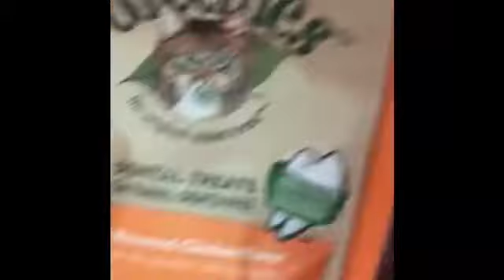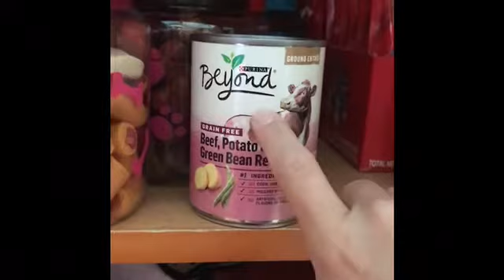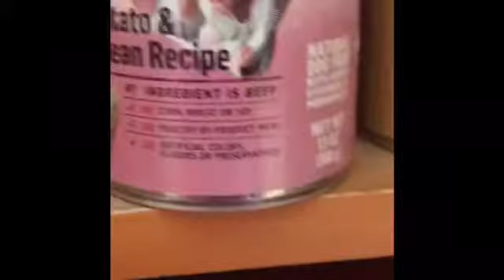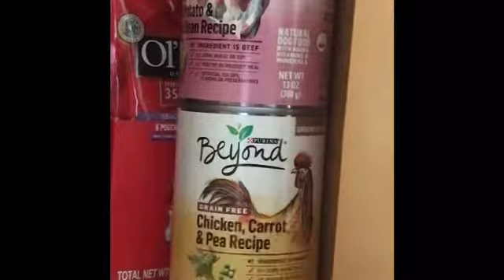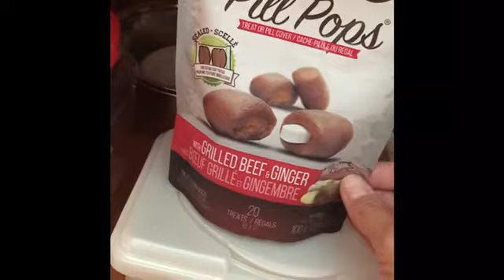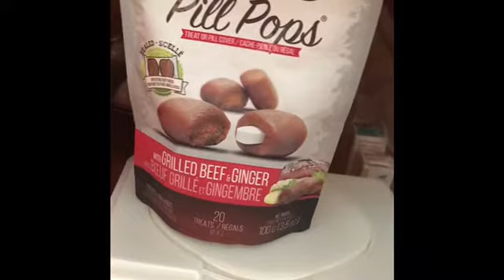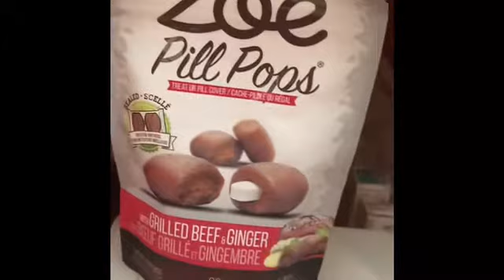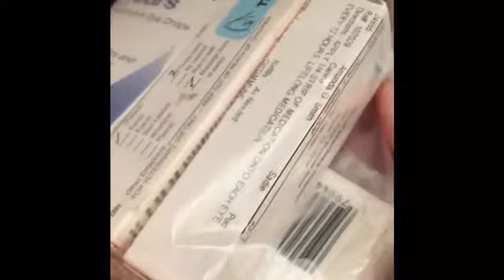Pet talk~What I feed my pets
This video is about my fur babies Sadie Pug, Marty Cat & Brownie Dog and some info on what I feed them and give them as treats. Also featuring in this video is my handsome husband who helps me spoil these little furry faces. We don’t have children together but we have three fur babies, two fish tanks and a parakeet. I have a daughter from a previous marriage and my husband treats her as his own and I am so thankful for that. Thank you friends for watching this video and for all your kind supportive comments and know I appreciate each and everyone of you soooo much! Xoxo, Amanda